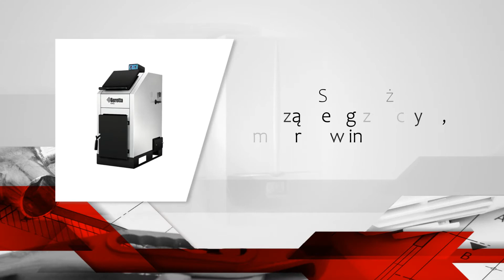Technika Grzewcza Gdynia Insbud Wybrzeże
TechnikaGrzewcza oraz instalacje sanitarne to główny obszar działalności firmy Insbud-Wybrzeże, która działa od 1982 roku i znajduje się w Gdyni.

Firma sprzedaje elementy instalacji i systemów grzewczych, które posiadają certyfikaty i są objęte gwarancją. Tutaj można zakupić kotły kondensacyjne, wiszące, ścienne i stojące, a także kotły gazowe, olejowe i przemysłowe. Poza tym firma sprzedaje też grzejniki, systemy solarne, podgrzewacze ciepłej wody użytkowej i pompy ciepła.

Jeżeli chodzi o systemy instalacyjne, to Klienci znajdą tutaj rury stalowe i miedziane oraz kompletne instalacje grzewcze lub kanalizacyjne.

Dostępne są też materiały izolacyjne, od wełny mineralnej po izolacje wysokotemperaturowe i kauczuk.